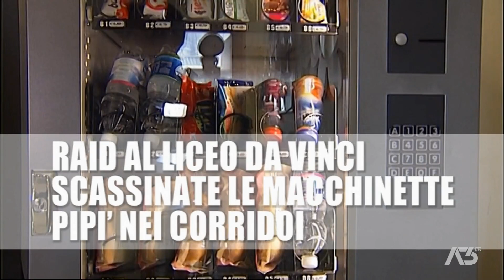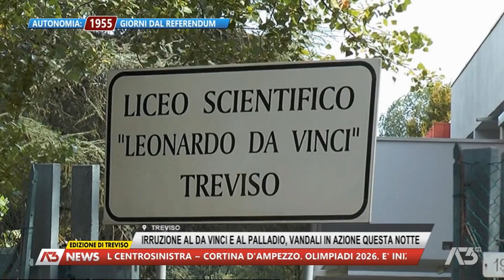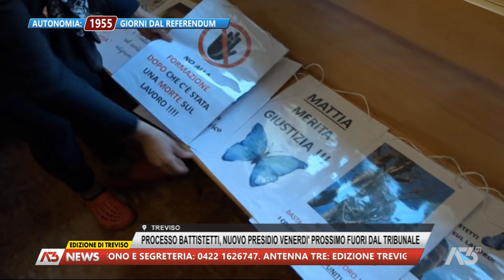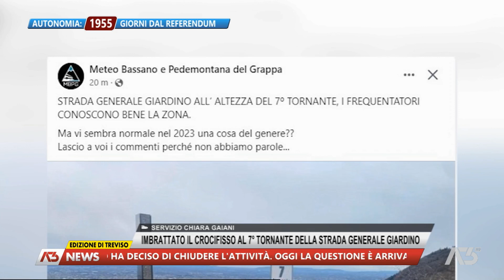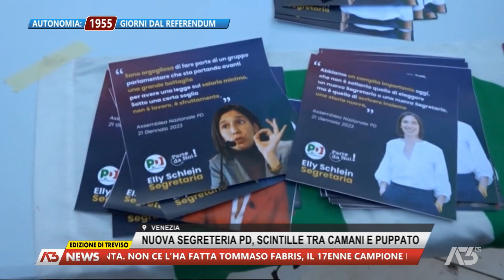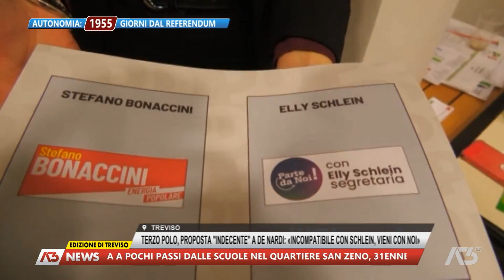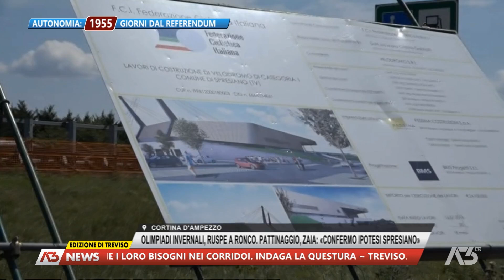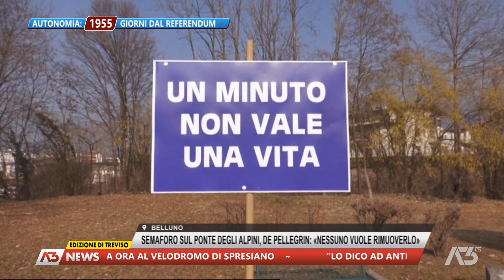A3 NEWS TREVISO | 28/02/2023